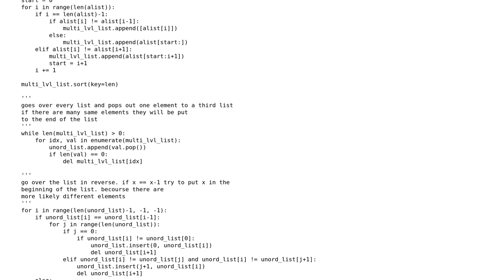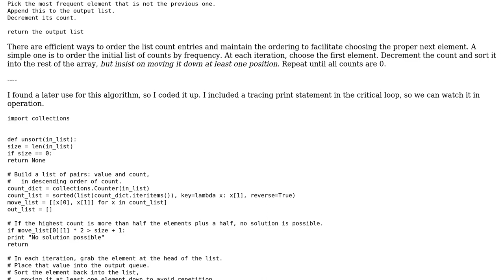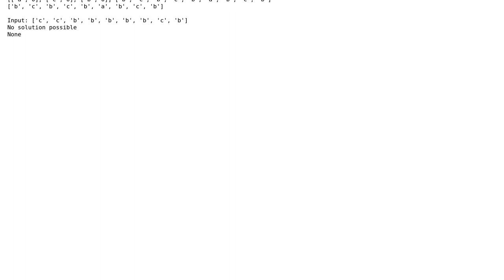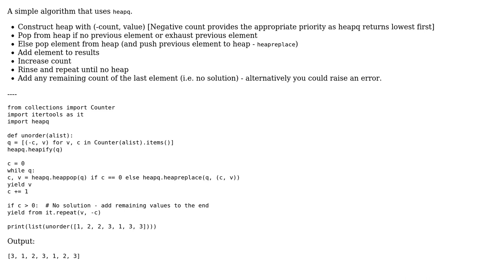Code Review: Permutation of list in Python so that list[x] != list[x+1] (2 Solutions!!)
Code Review: Permutation of list in Python so that list[x] != list[x+1]

With thanks & praise to God, and with thanks to the many people who have made this project possible! | Content (except music & images) licensed under CC BY-SA | Music | Images & others | With thanks to user Prune user maikelnait user Jamal user AChampion and the Stack Exchange Network Trademarks are property of their respective owners. You are responsible for your own actions.